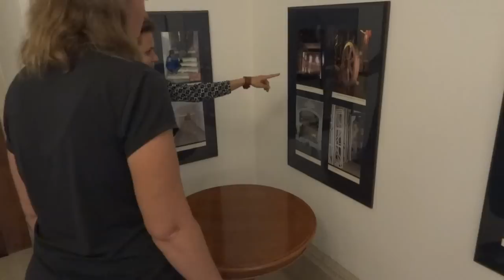The Palace of Godollo (near Budapest, Hungary)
While in Budapest the Trekking the Planet team visited the Palace of Godollo, which is located about 20 miles / 30 kilometers east of the city. The palace has an long history, consisting of both private and state ownership.  In the late 1800s Franz Joseph, Emperor of Austria and King of Hungary and his wife Elisabeth had their summer residence here.   The Trekking the Planet team had the opportunity to tour the palace and speak with a palace guide. Learn more about this palace, its history and restoration during the interview in this video.